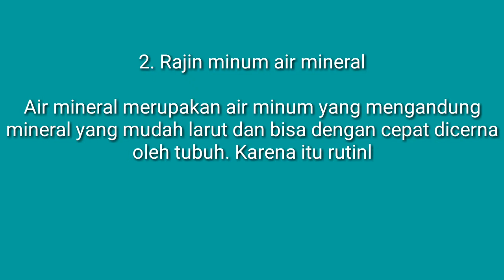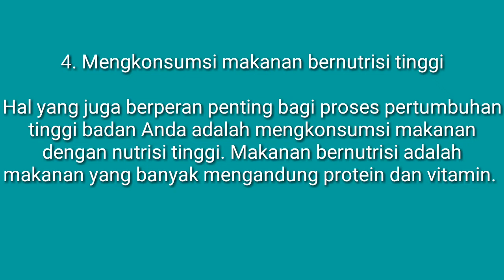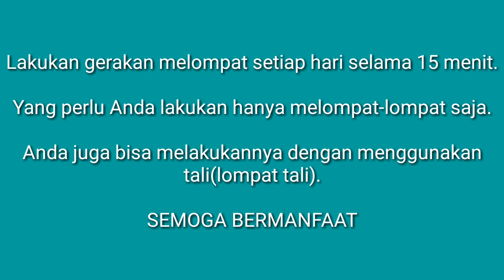Cara cepat menambah tinggi badan secara alami dan terbukti ampuh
Inilah cara menambah tinggi badan secara alami dalam waktu singkat

Terimakasihh